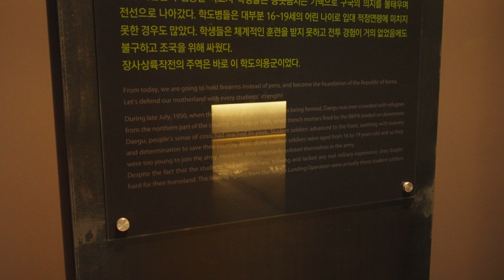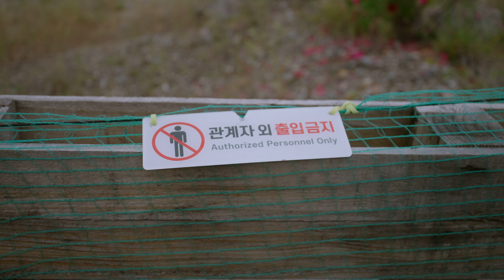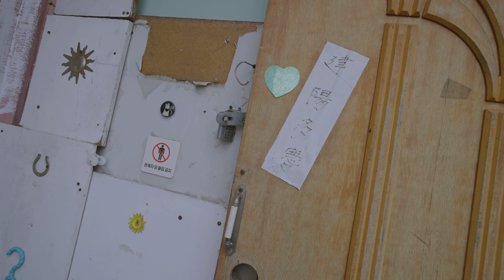The Story of Koreas Most Haunted House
This house has a long, intense and true story behind it. Sadly I was unable to do an investigation but it was a sight to see in itself.